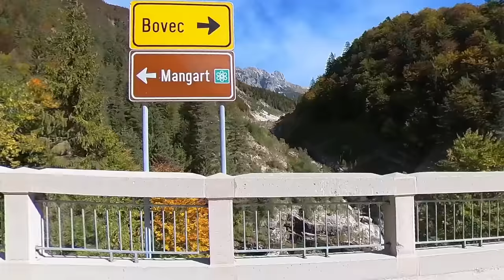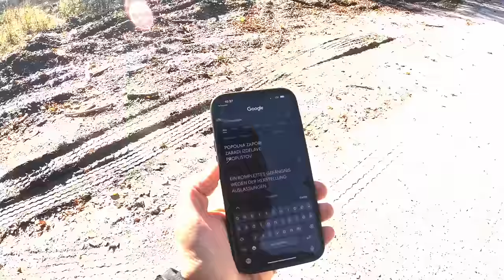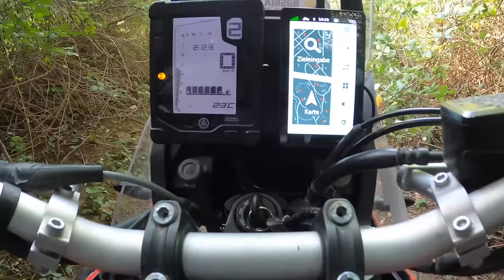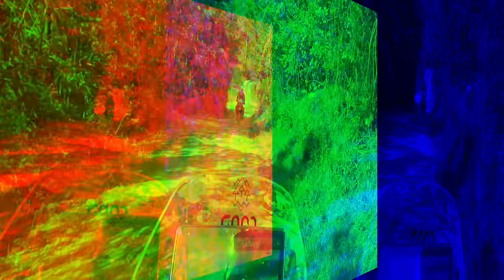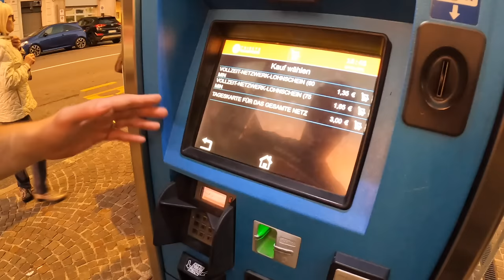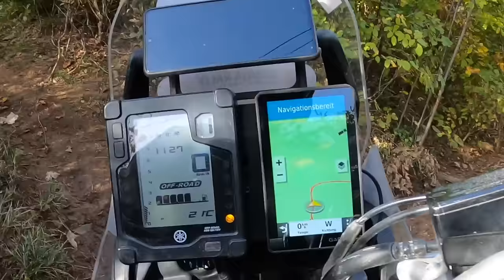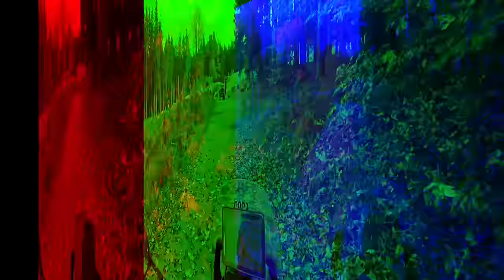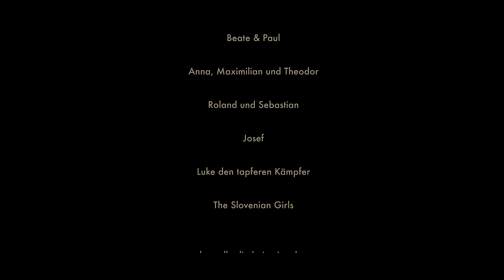TET - SLOVENIEN - the FULL MOVIE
TRANS EURO TRAIL
TAG 1 - Triglav National Park - Mangart - Bovec - Idrija - Ziri
Mein Kumpel Felix und ich sind auf einer 4 tägigen Reise in Slovenien unterwegs.
Am ersten Tag reisen wir von unserem Campingplatz durch den Triglav National Park bis zum offiziellen Start Punkt vom TET im Nordwesten von Slovenien.

TAG 2 -  let´s get dirty!  Ziri - Triest
Heute geht’s weiter Richtung Süden. Sogar bis ans Meer und über die Grenze nach Italien.
Der Track und die Strecken werden anspruchsvoller.
Ein guter Grund um sich nach getaner Arbeit ein schönes Hotel zu gönnen.

TAG 3 - Triest - Koper - Vipava - Laze
Nach dem kleinen Ausflug nach Italien geht es nun wieder weiter über kahle,
hohe Bergketten und dichte slovenische Wälder.

TAG 4  -  The final ride - Laze - Bloke - Kočevje - Ljubijana - Kamnik
Dies ist die letzte Etappe bis zum Endpunkt  des TET Track Slovenien.
Von dort aus dann auf ziemlich direktem Weg zurück ans Basecamp nach Kamnik,
zu unserem Auto und Anhänger.

0:00 - 02:13 Intro
02:13 - 27:53 Tag 1
27:53 - 58:37 Tag 2
58:37 - 1:16:11 Tag 3
1:16:11 - 1:36:33 Tag 4